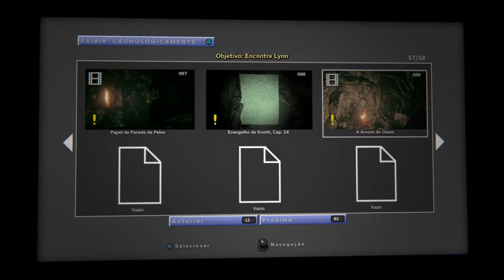Outlast 2 ep 4 (o mais tenso)